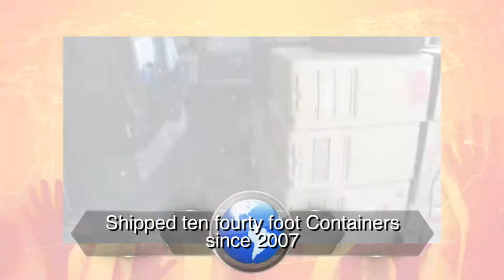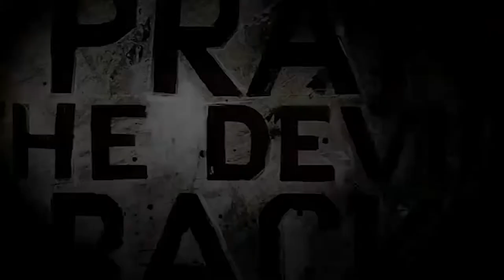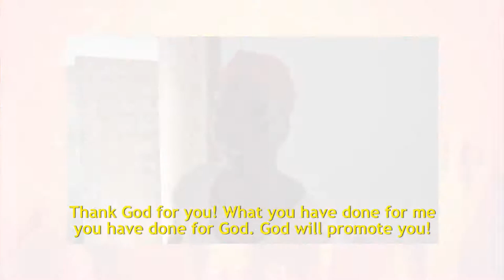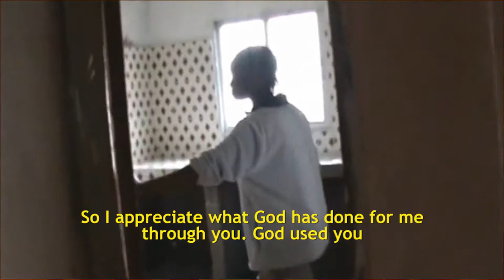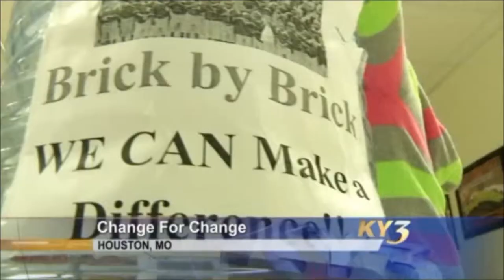9 Years of Authentic Impact Around the World!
By the special grace of God, we are very pleased to present to you 9 years of hard work and investments in the lives of people all around the world. Thank you for being a Change Agent in a difficult and absorbed world. Kindly share this powerful video with everyone you know, your friends, family members and others across the world so that they can be inspired to act. Thanks for your valuable sacrifices and investments. God bless you as you watch, touch, feel and see the real impact of your involvement and support!